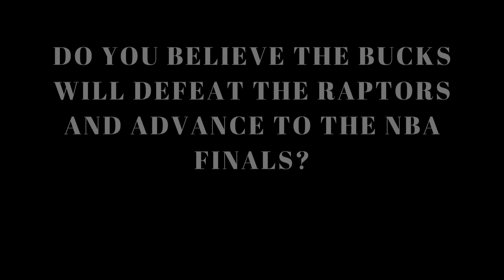Despite being down 3-2 the Bucks can still beat the Raptors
In this video, I share why the Bucks will win the series against the Raptors despite being down 3-2. Please watch